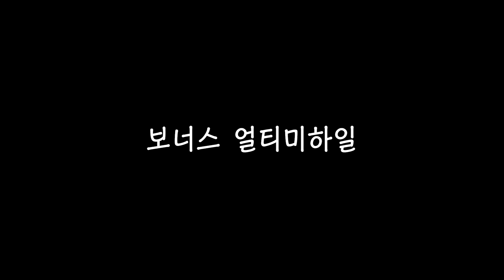메이플 2차 간담회. 이것만이라도 고쳐주세요... (Feat. 얼티 미하일)